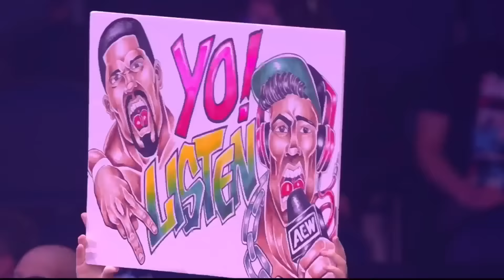thank you Vince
NXT 2.0 highlights
AEW Fyter Fest
AEW Dark
AEW
Impact Wrestling Highlights

William Regal
Sasha Banks
Cora Jade
Naomi
Chris Jericho
CM Punk
Jeff Hardy
Darby Allin
Undertaker
FTR
RKBRO
RVD
Randy Orton
Matt Riddle
MJF
Pat Mcafee
Ricky Starks
Keith Lee
 The Miz
Cody Rhodes
Kevin Hart
Bryan Danielson
Roman Reigns
Jeff Cobb
Kendrick Lamar
We cry together
New Day
Cops
Shawn Michaels
Cesaro
Claudio AEW
Ftr
Young m.a
Jackass

Backstreet boys
Vecna
ROH
Nxt takeover
Smackdown here comes the pain
True geordie
The Game Kanye West eazy
Running up that hill
Mandy rose
Hulk Hogan
Liv Morgan
Kevin Gates AEW
lil scrappy AEW
Stranger things
Danhausen

Kane and Jericho  theme by @innesx_